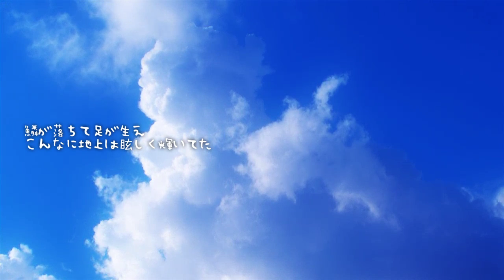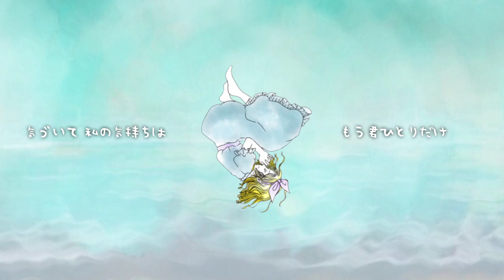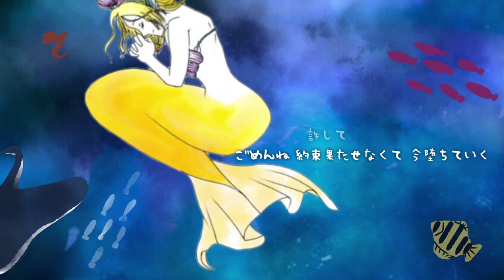深海の少女(マーメイド)／コーリー・ジェイ feat. 鏡音リン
オフィシャル・パンダ倶楽部より1ST ALBUM 「Enfer」 配信中!!

こちらの曲は5曲目に収録しています。2年ほど前に作った曲をリアレンジしてみました。
ストーリーは人魚姫を参考にしています。

◆動画：太田PoN太 @ponta_1227

ニコニコ(sm33079226)